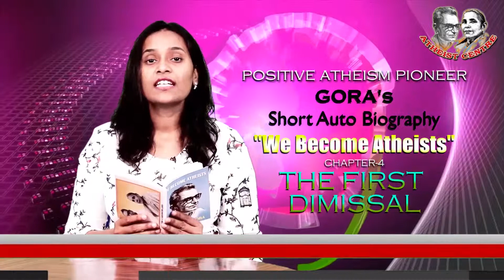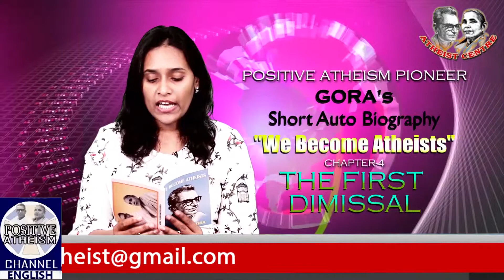Gora's We Become Atheists (Chapter 4) THE FIRST DISMISSAL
Gora's We Become Atheists (Chapter 4) The First Dismissal article read by Dr Sudeepthi Vardhan, Atheist Centre, Vijayawada in Positive Atheism English Channel.